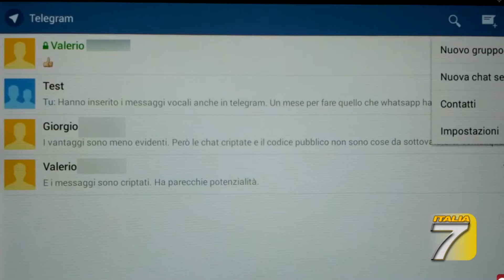TGT - Pedofilia online, 9 denunce